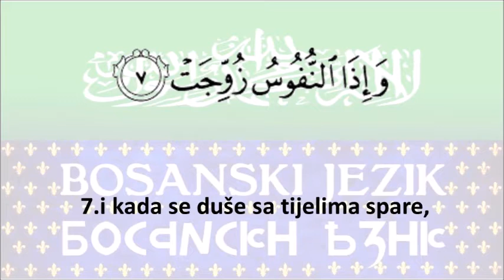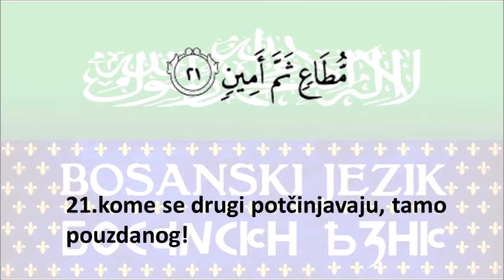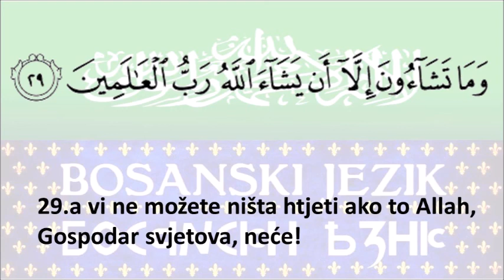81. At-Takwir - Prestanak sjaja - Sheikh Mishary Rashid Al-Afasy